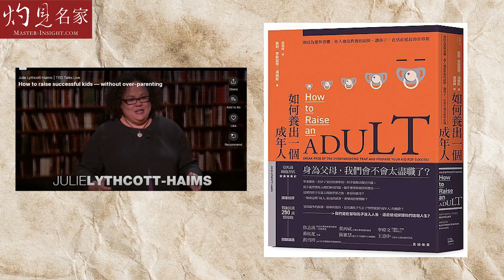【字幕】羅乃萱：新世代少挫折 不堪一擊 父母正向引導 關愛同行《心寛自在》(2021-03-22）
灼見名家文化教育頻度首播，由親子教育專家羅乃萱為大家講述有關親子的教育，小孩子在父母的保護傘下成長，會遇到什麼問題，一個家庭最重要是什麼？家庭發展基金總幹事羅乃萱與大家一一分享。